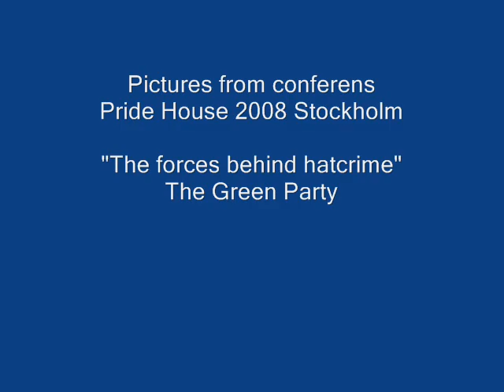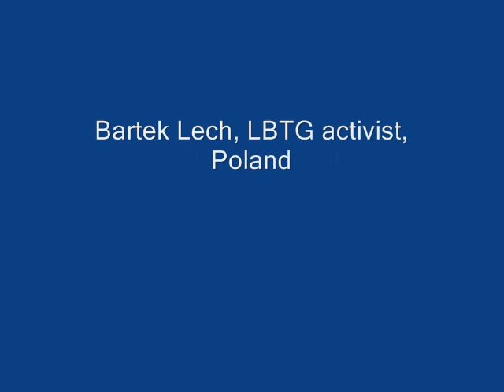The forces behind hatcrime,Pride House 2008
The forces behind hatcrime,Pride House 2008, Stockholm, The green party